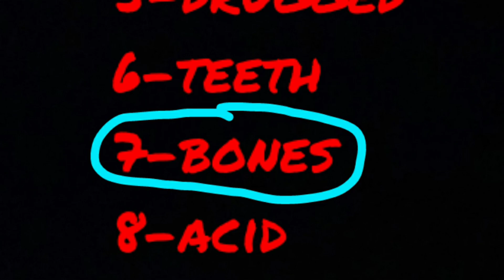Twilight's purse - mlp speedpaint (goretober)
Twilight got a new purse, it's so pretty.
(Trying to draw in a different style)
Songs:
Loved - FEiN
Murderer - CARBIN & hayve (feat. Emily Makis)